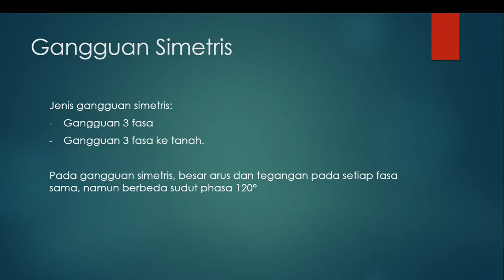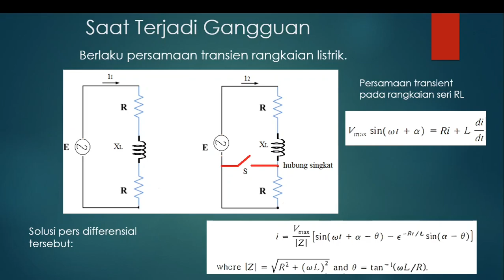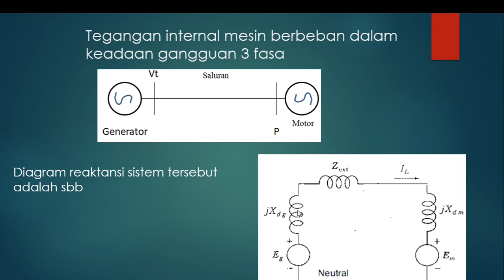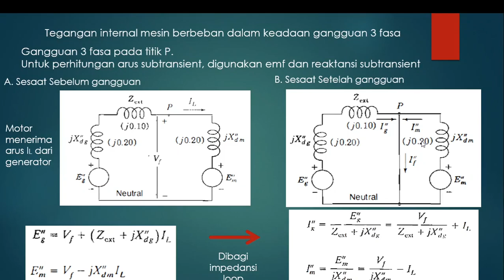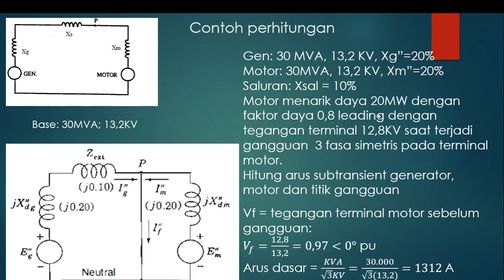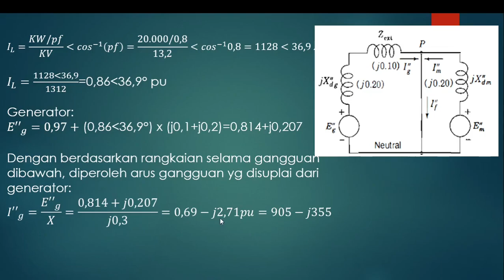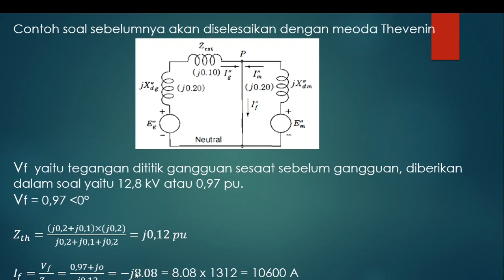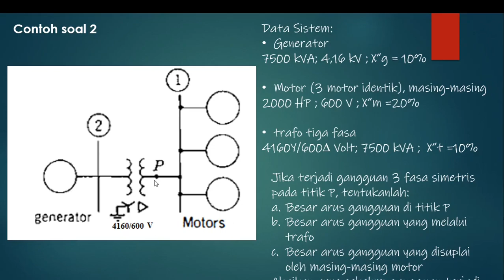Analisa gangguan simetris I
Membahas  perhitungan menggunakan metoda tegangan internal mesin dan metoda Thevenin